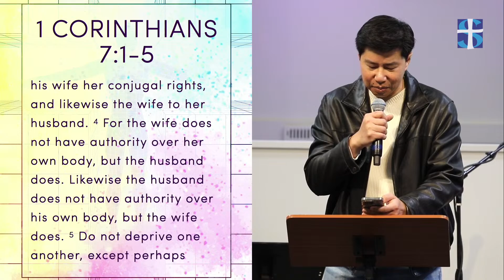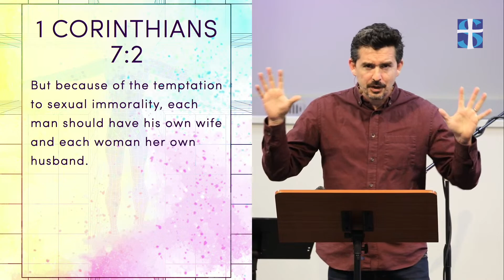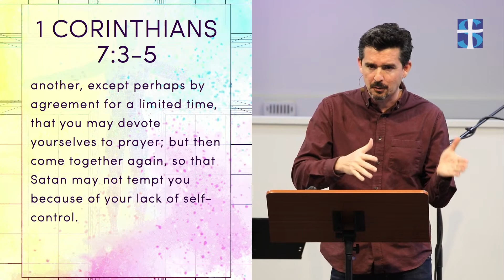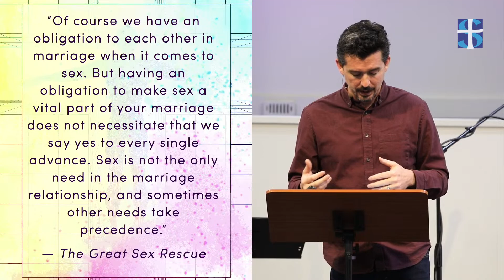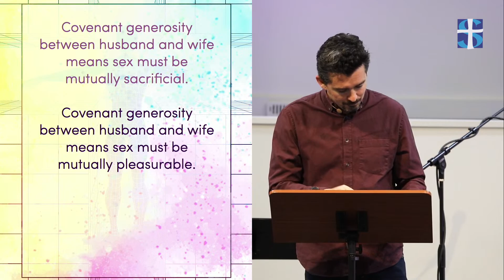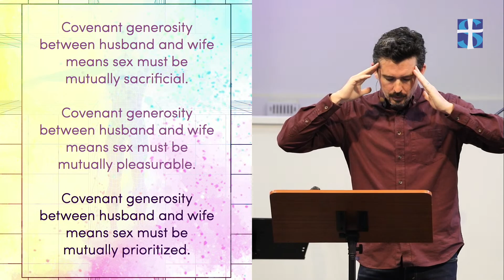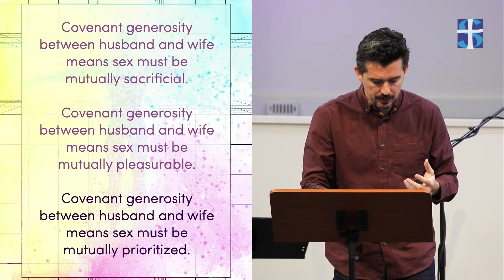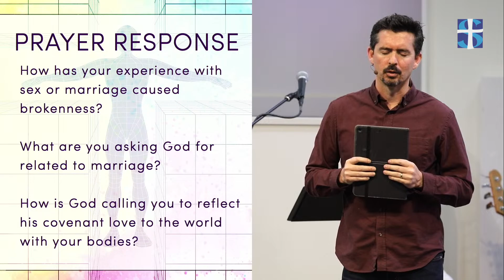Sex to the Glory of God | Sunday Sermon | March 5, 2023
Join us for our Sunday Worship Service, as we sing praise, pray, and hear the Word of God.

We encourage you to join us in person for our 9am or 11am Sunday Service at 7200 Schmidt Ln. in El Cerrito.